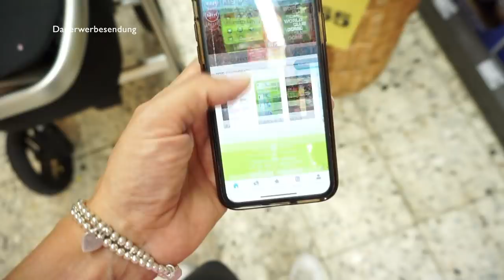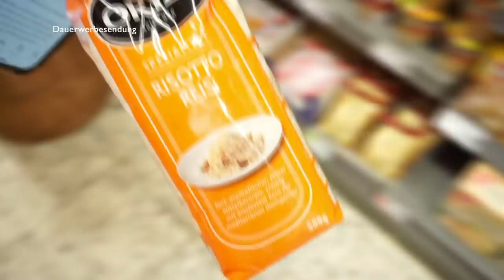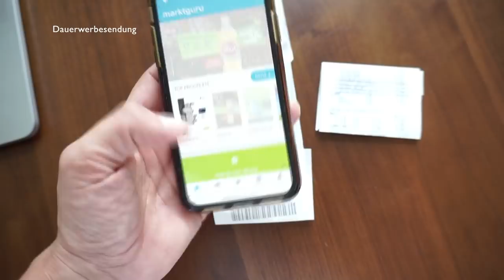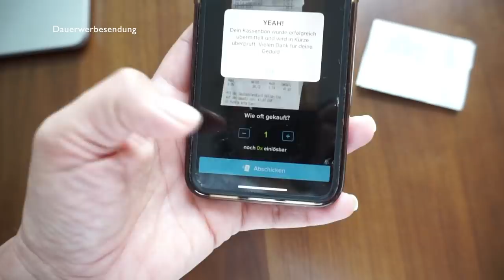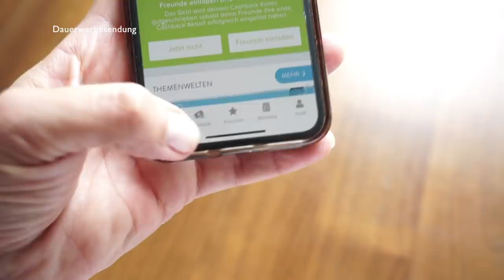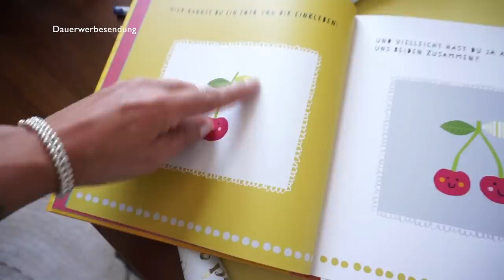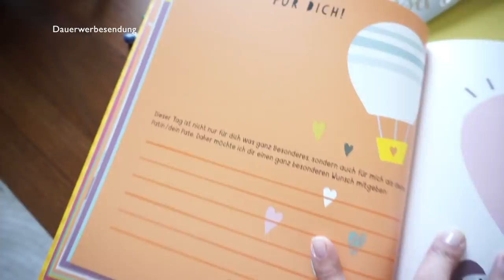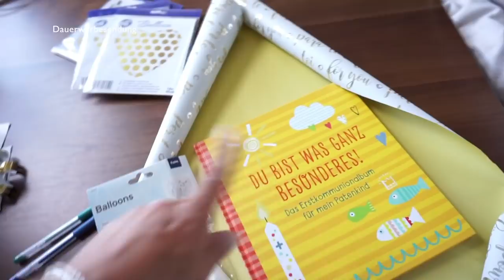Vorbereitungen unter Tränen für den großen Tag I Familien Vlog Rosella Mia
Es gibt bald zwei wichtige Feiern bei uns im Haus, ich nehme euch mit und zeige euch die Vorbereitungen dazu.

( ich werde nicht am Umsatz beteiligt )

Es gibt eine richtig große Verlosung auf Instagram!

'Erinnerungsbuch für mein Patenkind:

'Für Ballon Girlande:

'Rosen für Buchstaben:
Kleine Rosen:

'auch möglich mit Filzkugeln:

Verlosung kommt heute auf Instagram Online.
Viel Glück

'Unser Staubsaugroboter Bobby:

'Edelstahl Reiniger von AEG, hier gekauft:

'Kleiderbügel Liam:

Equipment:
'neue Kamera: